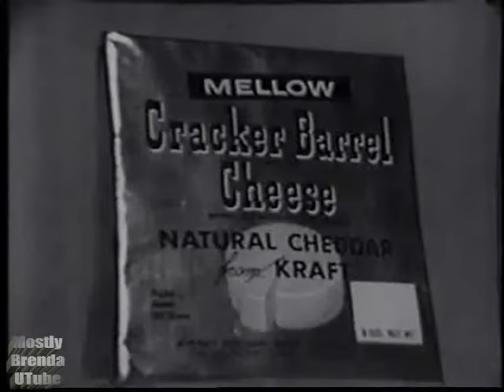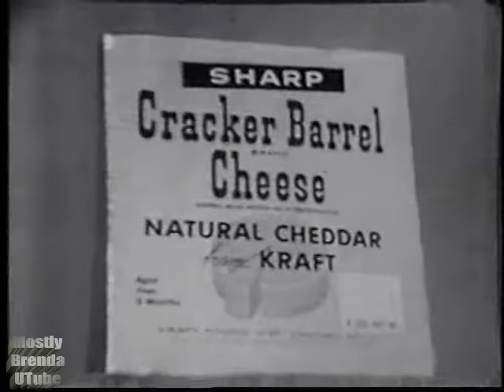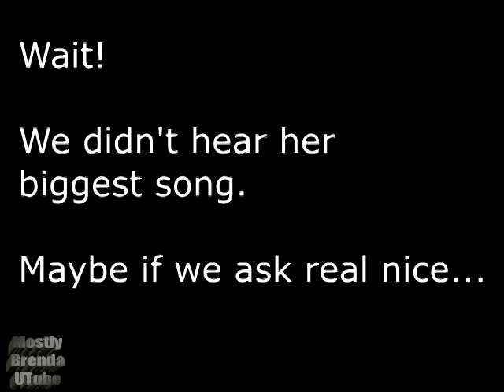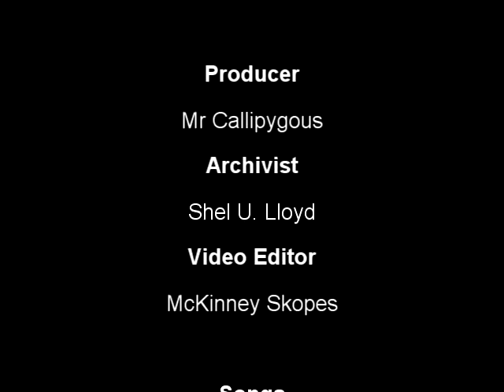Tribute to Kay Starr (Rare Live Performances + Perry Como Duet)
Kay Starr's death has prompted us to put together some of her performances as a tribute. There are various flaws in the video and audio of these clips, but I hope you will still find them entertaining.
Addition to credits: Perry and Anne Bancroft sing "Funiculi Funicula". An Italian pop song from 1880! It was covered many times - Mario Lanza, Connie Francis, Luciano Pavarotti, Andrea Bocelli and even an English version from Annette Funicello called "Dream Boy".
Chapters
0:00 Introduction
0:08 C'est Magnifique
1:36 Rag Doll
4:07 Wedding Bells Are Breaking Up That Old Gang of Mine
6:36 Kraft Commercial
8:04 You're My Sugar Perry Como
11:53 Wheel of Fortune
13:44 "Funiculi Funicula" Ann Bancroft
14:16 That's Entertainment
14:56 Credits

Kay's mistake:
The lyrics she forgot were
Kay
Well, I knitted you some golf socks
With fancy heels and soles
Perry:
I guess they call ‘em golf socks
‘Cause they both have 18 holes